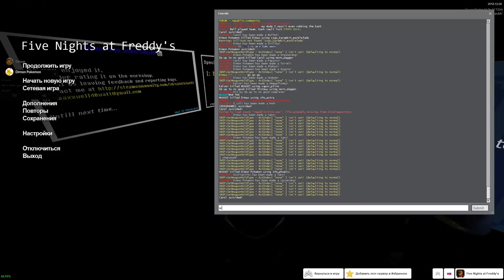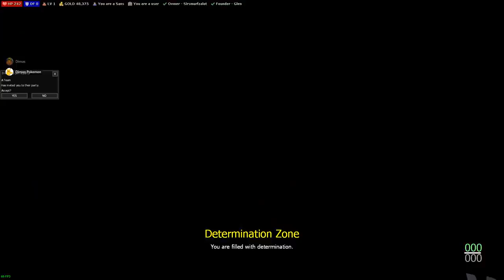ПАПАЙРУС И САНС В UNDERTALE ► Garry's Mod